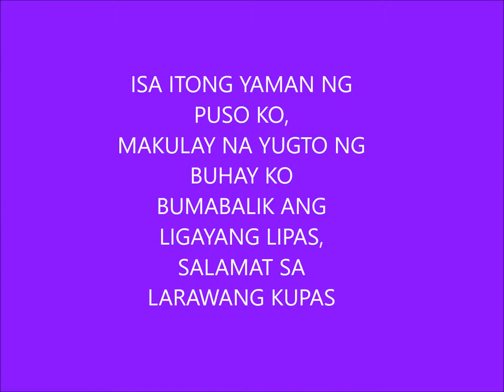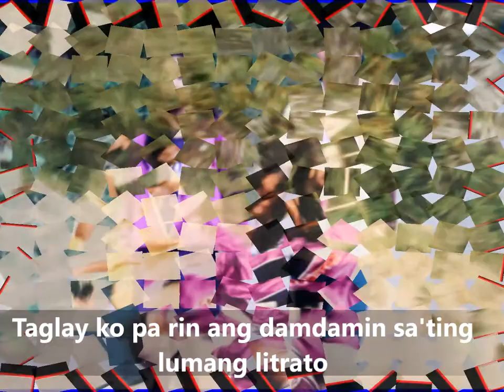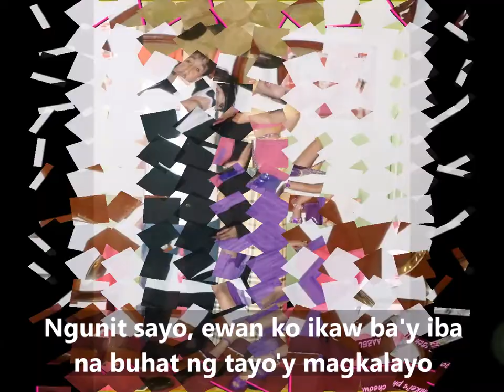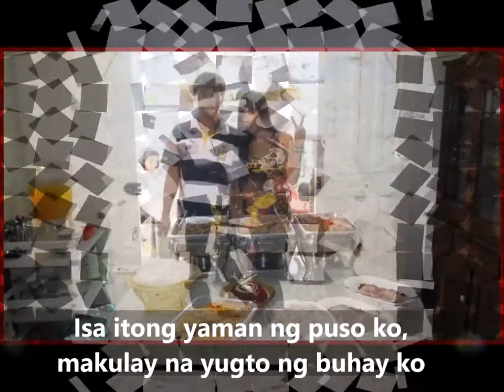LARAWANG KUPAS NAMIN NG JOWA KO 1989 to 2019 by SWEET MUSIC LADY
HUGOT SA AMING LARAWANG KUPAS